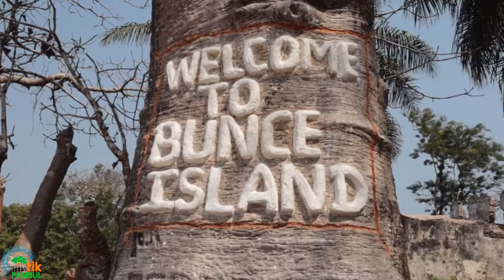Fambul Tik Slavery, Resistance and Abolition Tour - Part 1 - Slavery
Our guests on this tour have a rare opportunity to experience three aspects of slavery, resistance and abolition.  Sierra Leone, arguably like no other country in West Africa, can show that the slave trade affected and influenced us when we take our guests to Bunce Island.  The British slave castle that sent thousands of captives to South Carolina and Georgia.

For resistance to the Trans-Atlantic slave trade, our tour  lead guests to an ancient site, called Yagala Old Town (or Old Yagala for short), where Africans took refuge on a mountaintop from where they could see slave raiders coming from many miles away.

And to show abolition, we go to Freetown to show relics and areas where the Black Poor in 1787, the Black Loyalists (also known as Nova Scotians) in 1792, the Jamaican Maroons in 1800, and the Liberated Africans from the time the trade was abolished by the British in 1807 through the 1860s, dwelled. Some of those who returned were actually born in Sierra Leone. Fascinating!